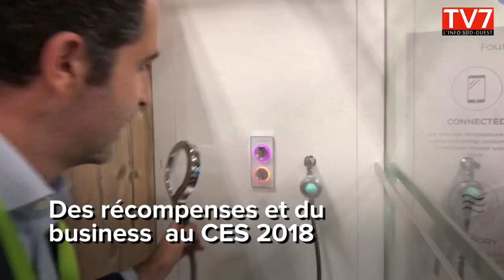L'actu du 15 janvier 2018 en Nouvelle Aquitaine